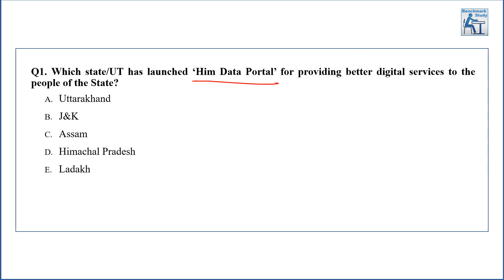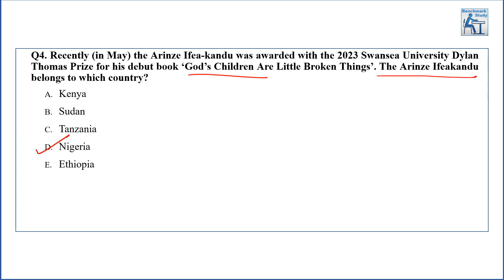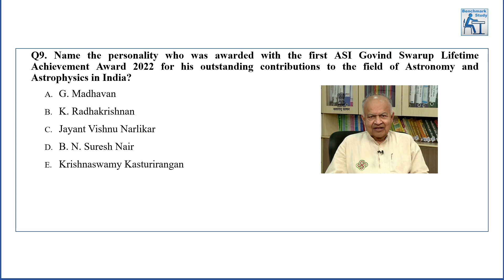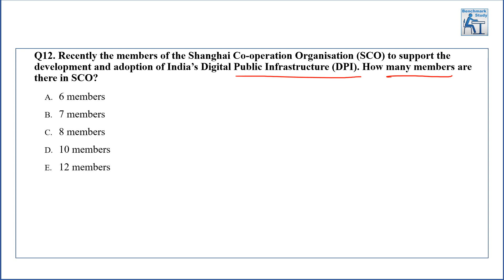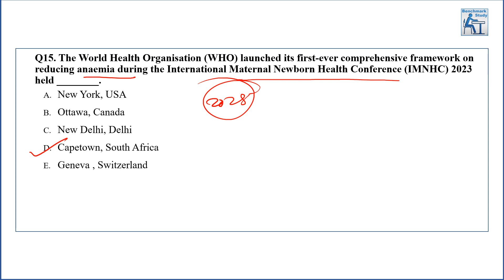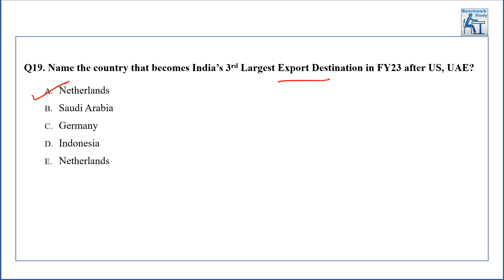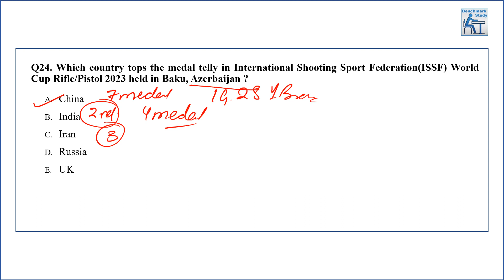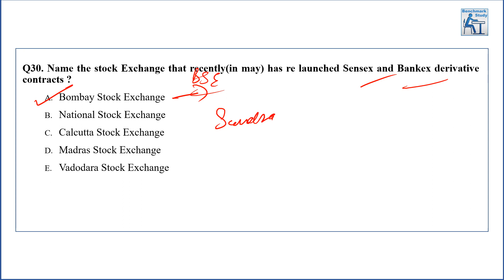Current Affairs MCQs for May 2023 - Part 7 | Monthly MCQ Series | RBI Assistant| IBPS | SBI PO Clerk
In this video we are discussing MCQs for month of May 2023 for RBI Assistant, RBI Gr B, Bank and SSC Exams.